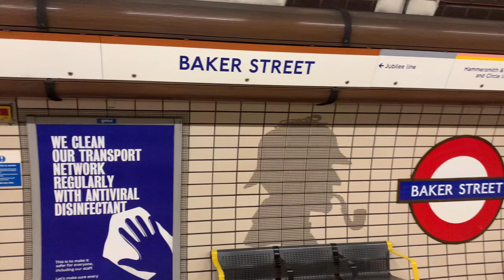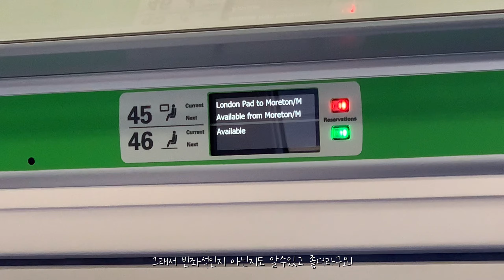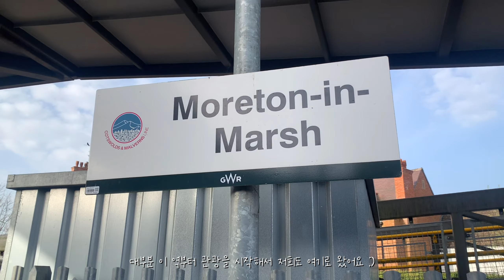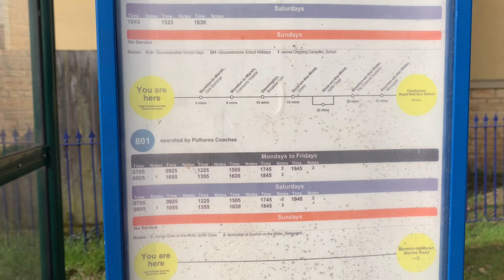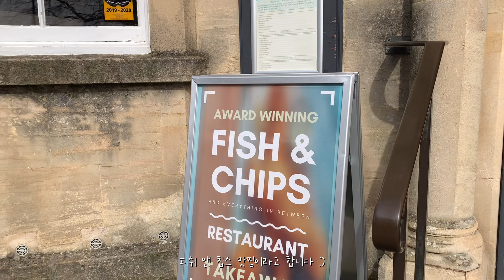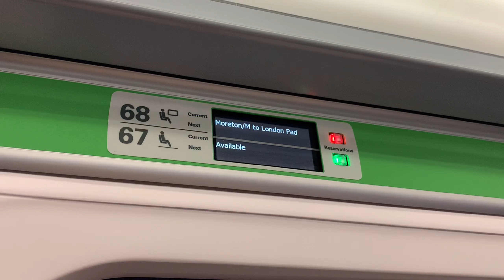런던 브이로그 | 영국인들이 은퇴후 살고싶은 도시 1위! 영국 코츠월드 당일치기 여행🚆🇬🇧💛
안녕하세요 :)

너무 오랜만이죠ㅠㅠ 현생이 바빠져서 잠시 유튜브에 소홀했던 몇주였어요ㅠㅠ

영상은 조금 밀렸지만 앞으로 더 부지런히 업뎃해보겠습니다 :)

이번주는 친구와 함께 런던에서 한시간 거리인,
영국 내에서도 항상 인기여행지로 손꼽히는 코츠월드에 다녀 온 영상이에요💛

그럼 다들 건강조심하시고
아기자기한 코츠월드 영상 재밌게 봐주세요🙏🏻

(*1080p로 보시는 것을 권장드려요)